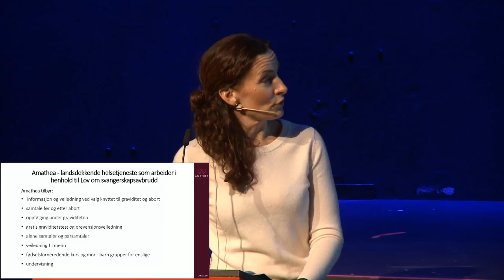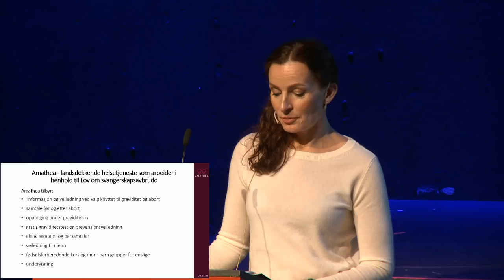Samfundsmøte: Abort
Siden det i høst ble åpnet for å diskutere abortloven under regjeringsforhandlingene, har debatten rast. Reaksjonene har vært sterke på begge sider, og engasjementet knyttet til temaet har vært stort. Og det er ikke så rart at dette vekker sterke følelser og engasjement. I 2017 ble det utført 12 733 aborter i Norge. Men hvordan oppleves det egentlig å ta avgjørelsen om å avbryte et svangerskap?

På tross av at det har blitt snakket mye om politikken rundt abort, er det mange kvinner som opplever det som veldig vanskelig å dele sine erfaringer. Hvorfor er det så vanskelig å snakke om? Hvordan er det egentlig å avbryte et svangerskap? Er abort, på tross av medieoppmerksomhet, demonstrasjoner og debatter, fortsatt et tabu?

Under dette Samfundsmøtet vil vi trekke fokuset vekk fra den politiske striden, og over på de personlige erfaringene. For å snakke om dette får vi besøk av forfatter Marianna Mjaaland, Hege Follestad fra Amathea, og Linn-Elise Øhn Mehlen.